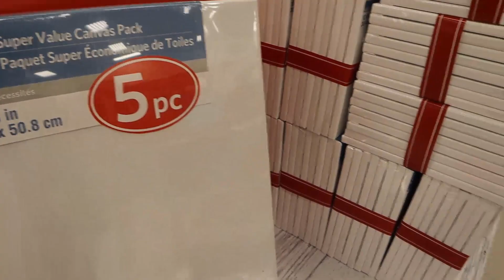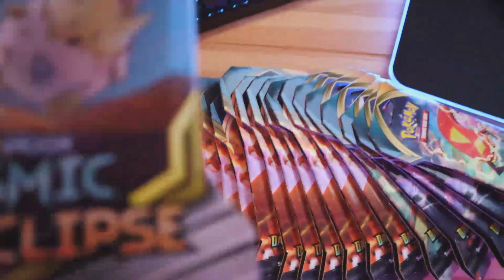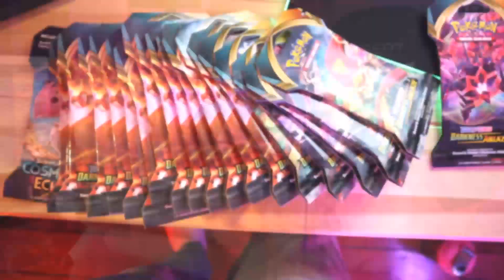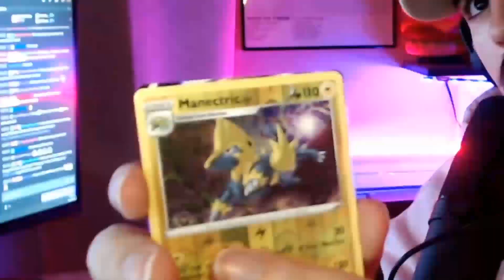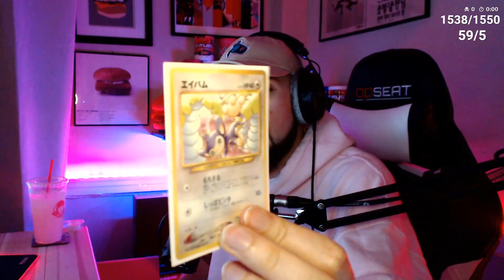What 50+ Champions Path & Darkness Ablaze Pokemon Packs Get You | Pokemon Opening & Vlog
I went to a bunch of stores hunting for Pokemon Champions Path and Darkness Ablaze Packs and this was the result of the unboxing!

be sure to use code "Fishburger" on all of your GFUEL purchases! @ GFUEL.com

Thank you for supporting me with code FISHBURGER